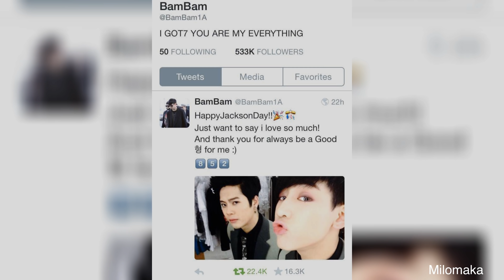hbd to JacksonWang 190328